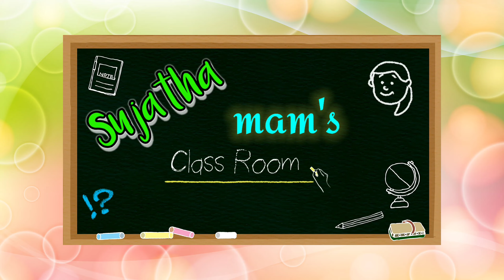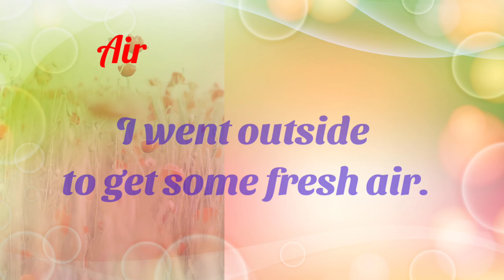Air meaning in English, Hindi and Telugu#sujathathudimella#dictionary#English#onlineclass#words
In the part of implementing language improvement program ,our AP government distributed dictionaries for primary school children.As the primary school children of Government schools parents are illiterate they didn’t know how to use this dictionary.  So I am posting a video everyday on today’s word it and learn one word everyday your vocabulary will increase today’s word is air. I have given air meaning its parts of which its uses sample sentence and it's verb forms and also I have given Hindi word to air

Daily I upload a word, it's meaning and usage in simple English. Todays word is air
I Sujathathudimella give you the meaning of the word     .
What is it’s meaning in Telugu , Hindi and in English. I also give its part of speech, its usage in English.
I am making educational videos which are very useful to all students as well as teachers and also common viewers. I also conduct online classes for primary school students.

To discuss more on my videos join my telegram group